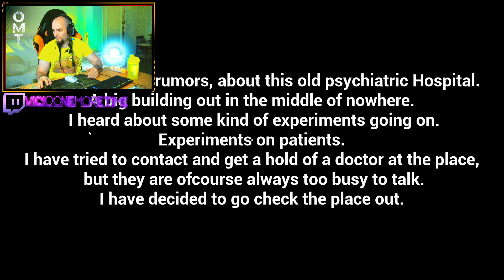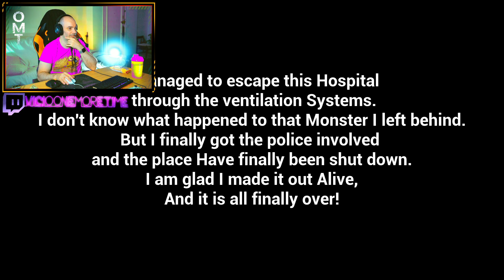2 JUEGOS DE TERROR - STREAM COMPLETO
Fragmento sacado de un directo de mi canal de TWITCH